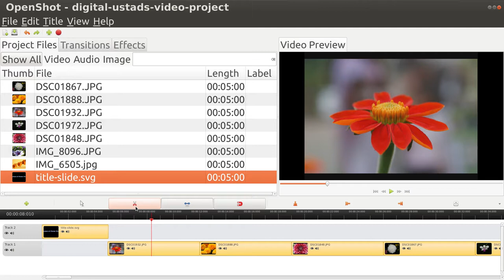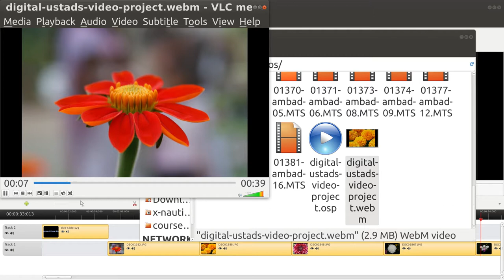openShot 07 Rendering Video